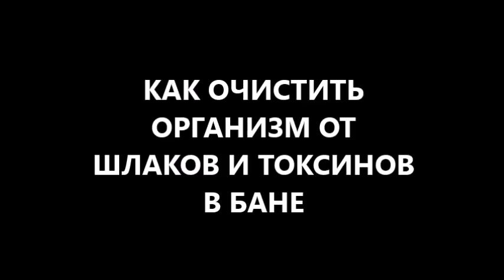Очищение организма, крови от шлаков и токсинов водой в бане! Как очистить организм в бане правильно?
Очищение организма, крови от шлаков и токсинов водой в бане! Как очистить организм в бане правильно используя особености русской бани 2 часть?
Очищение (чистка, очистка) организма Вас интересует? Как очистить организм Вы знаете? Очищение организма водой можно провести в русской бане! Если Вы знаете основные особенности русской бани 2 часть! Особенно - как пить воду в бане правильно!
Первично в бане происходит очищение крови! Как очистить кровь в бане? Это обеспечивает первый заход в парную и первое потение! Если Вы правильно подготовились к бане - дальше начинается чистка организма от шлаков и токсинов! или по-иному: очистка организма от шлаков и токсинов! или правильнее: очищение организма от шлаков и токсинов.
Однако если Вы плохо подготовились к русской бане и начали рано пить воду в бане - чистка организма от шлаков и токсинов в русской бане на этом заканчивается! Иными словами если Вы начали пить воду в бане до появления одного очень важного признака - очистка организма от шлаков и токсинов прекращается!
чтобы очищение организма от шлаков и токсинов происходило максимально эффективно - правильно пить воду в бане после того, как появилась сухость во рту! Идеальное очищение организма от шлаков и токсинов в русской бане - если сухость во рту появилась после третьего парения!
Больше информации как правильно провести очищение организма водой, очищение крови от шлаков и токсинов в русской бане! Как очистить организм в бане правильно? пишите комментарии, вопросы, отзывы в форум под видео ). и получите полезные советы диетолога Скачко Бориса (Украина, Киев) (а не детские сказки для детей и взрослых!) как подготовиться к бане правильно! как пить воду, как правильно питаться, как лечиться вылечиться и жить без болезней и пройти банный тест правильно и с пользой для здоровья! что стоит делать, чтобы Ваше время истекло позже! и если не стоит - то как стоит делать правильно?

Иными словами очищение организма от шлаков и токсинов, а также очищение крови от шлаков и токсинов водой в русской бане Вас интересует? Как очистить организм в русской бане правильно используя особенности русской бани (2 часть) Вы знаете?
Очищение организма водой в русской бане провести можно! Нужно знать как очистить организм правильно! Очищение организма водой можно провести в русской бане. очищение организма в финской сауне также можно провести! А безопасное очищение организма в русской бане - если Вы знаете основные особенности русской бани часть 2! Очень важно: как пить воду в русской бане правильно!
Первично в бане происходит очищение крови! Как очистить кровь в бане? Это обеспечивает первый заход в парную и первое потение! Если Вы правильно подготовились к бане - второе и третье парение начинает чистку организма от шлаков и токсинов! или по-иному: очистку организма от шлаков и токсинов! или правильнее: второй и третий заход в парную начинает полное очищение организма от шлаков и токсинов в бане или сауне!
Но только в том случае если Вы хорошо подготовились к русской бане! и не начали слишком рано пить воду в бане! Иначе чистка организма от шлаков и токсинов в русской бане на этом заканчивается! Иными словами если Вы рано начали пить воду в бане, до появления одного очень важного признака - очистка организма от шлаков и токсинов в бане прекращается! чтобы очищение организма от шлаков и токсинов происходило максимально эффективно - нужно правильно пить воду в русской бане! пить воду нужно после того, как появилась сухость во рту! Максимально полное очищение организма от шлаков и токсинов в русской бане происходит если сухость во рту появилась после третьего парения!
Больше информации как провести очищение организма в бане правильно? как провести очищение крови от шлаков и токсинов водой в русской бане? Как очистить организм в бане водой правильно? особенности русской бани 2 часть?
пишите комментарии, вопросы, отзывы в форум под видео ). и получите полезные советы диетолога Скачко Бориса (Украина, Киев) (а не детские сказки для детей и взрослых!) как подготовиться к бане правильно! как правильно питаться, как пить воду правильно, как лечиться вылечиться и жить без болезней и пройти банный тест правильно и с пользой для здоровья! что стоит делать, чтобы Ваше время истекло позже!